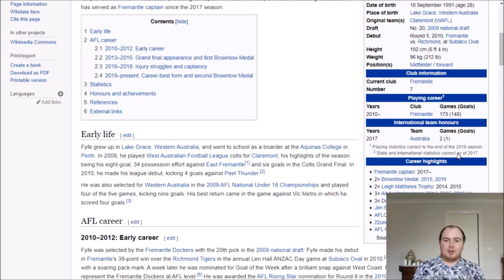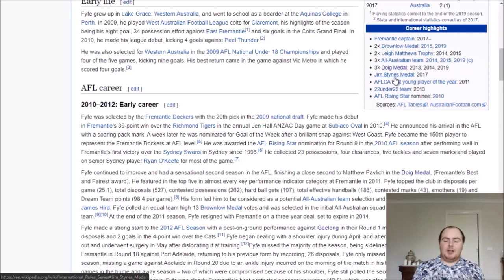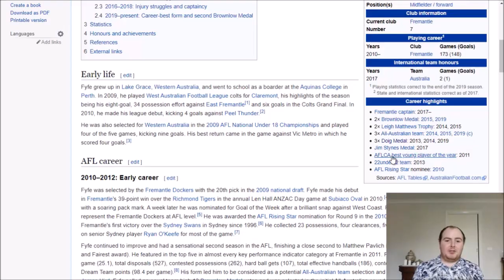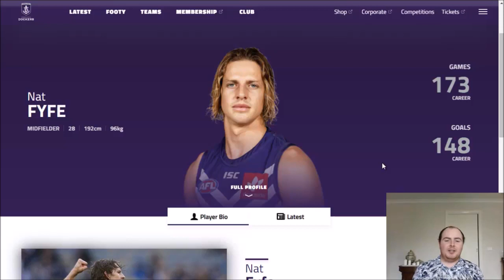AFL - Best Fremantle Dockers Player Of The Decade | 2010-2019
I've taken on the massive task of picking who the best player has been at every AFL club over the last decade! (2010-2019).
Today I'll be picking the best player for the Fremantle Dockers over the last decade!